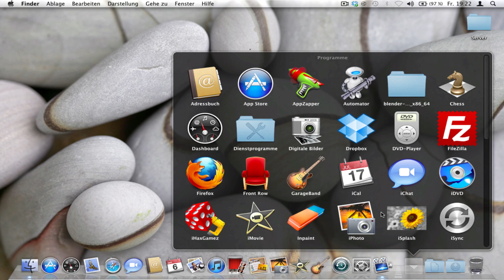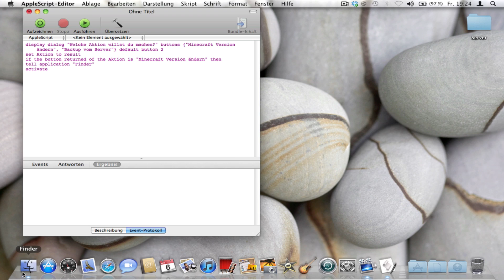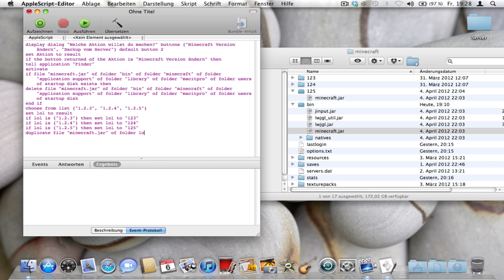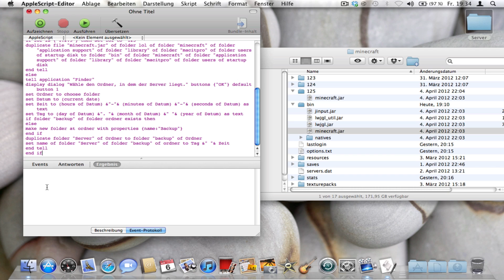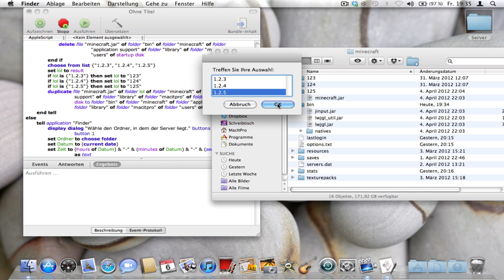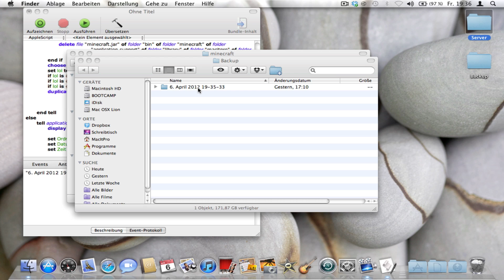Applescript Editor #3 Minecraft Backup [HD]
Download: Geht auf unsere Webseite und da könnt ihr es downloaden
Hey ich Leute,
ich hoffe, dass euch das Video gefallen hat.
Bis dann
MacItPro